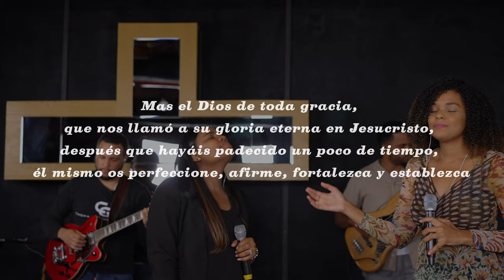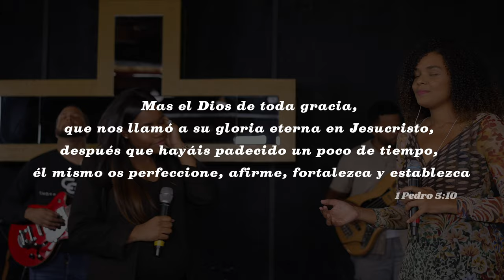Todo Cambió || Maverick City Música || Chosen Generation Worship & Wilda Raposo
Para invitaciones escríbenos a:
Booking Manager:  (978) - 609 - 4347

Créditos:
Director: Joaquin Gomez
Director of Photography: Stephen Reyes
Co-Director: Kiara Pichardo
Production Assistant: Myloren Alcántara
Producer: Stephen Reyes & Joaquin Gomez
Editor: Joaquin Gomez
Music Producer: Abdiel Alvarez

Canción en este video: Todo Cambió
Artista: Maverick City Música

La música original no nos pertenece. No se pretende infringir los derechos de autor.